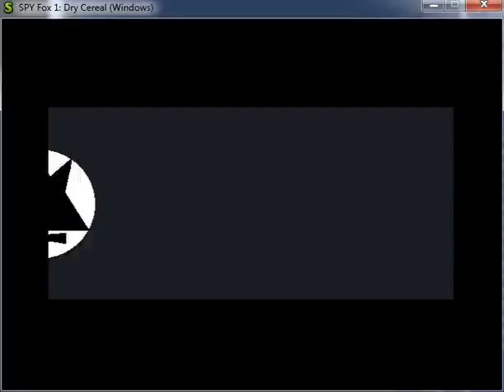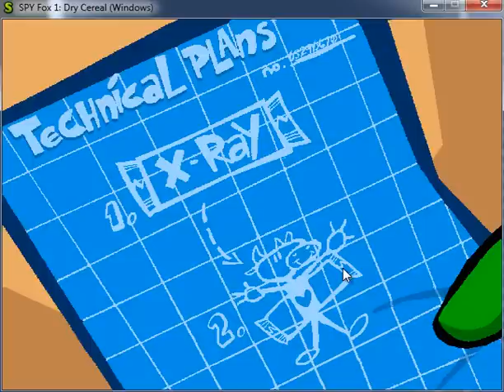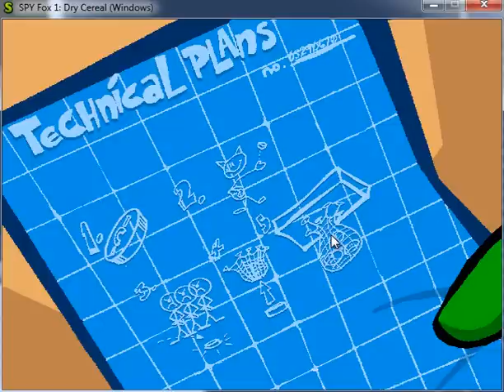Let's Play Spy Fox Dry Cereal Part 1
Another game I used to play during my childhood, hopefully this one will be more interesting than the one last one :).